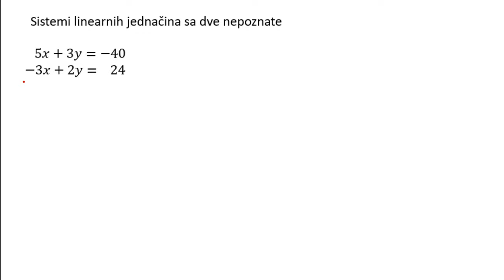Sistem linearnih jednačina sa dve nepoznate metoda suprotnih koeficijenata zadatak